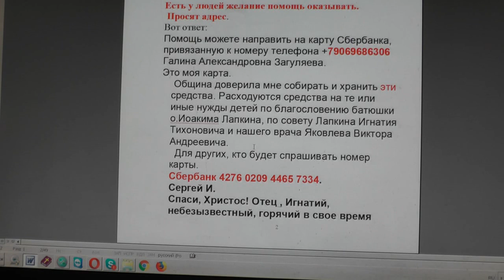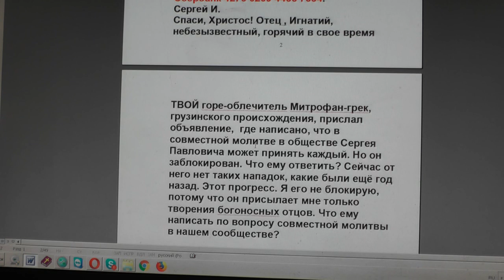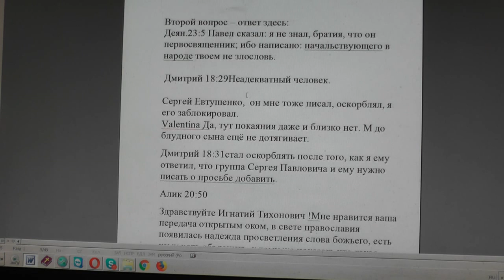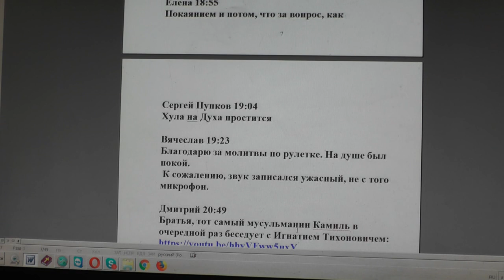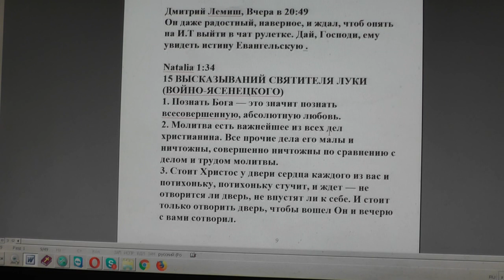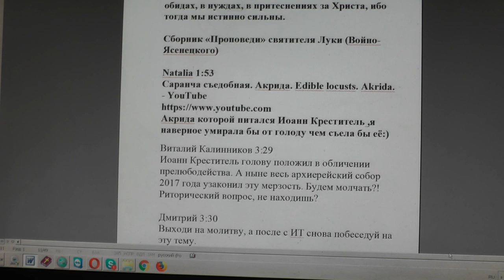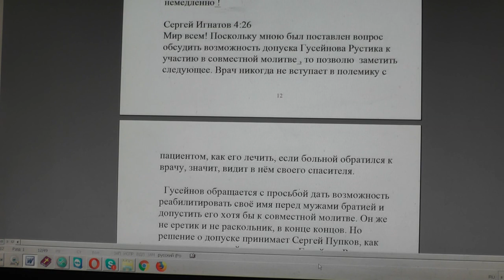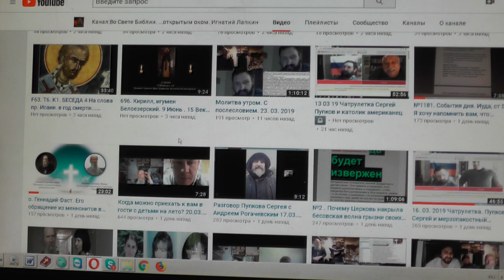№1192 События дня 2Кор 5 10 ибо всем нам должно явиться пред судилище Христово… 23 03 2019